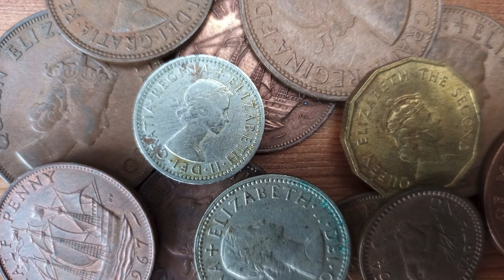Merton Memories of Her Majesty: Sarah Gould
This is part of a series of short films by Merton Heritage Service to celebrate the Platinum Jubilee of Her Majesty the Queen.

In this example, Merton Heritage Officer, Sarah Gould, recalls her first memories of the Queen and watching Royal celebrations with her parents.